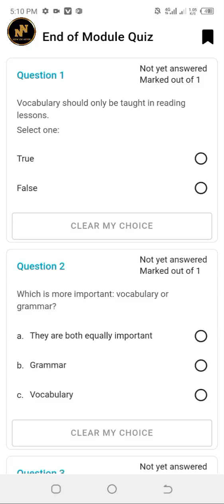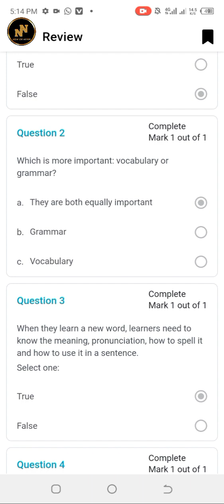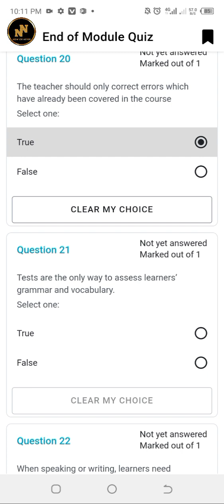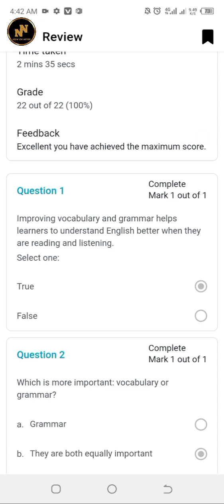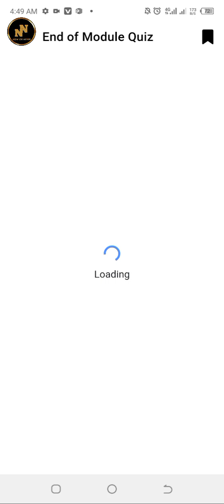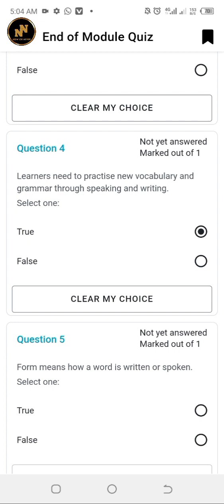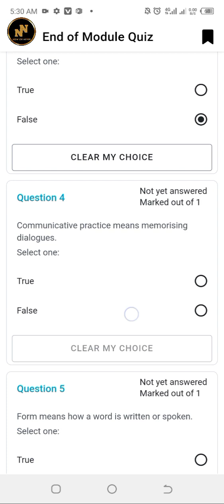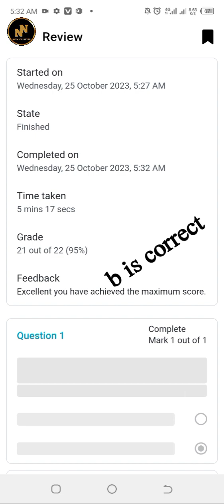End Of Module Quiz || Module 3 || QAED Training || EaSTE Training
end of module quiz
final quiz
Unit 6
Module 3
Module 3 Unit 6
EaSTE
EaSTE module 3 unit 6
QAED
QAED training
 Unit 1
 Unit 2
Unit 3
 Unit 4
Unit 5
EaSTE Training
EaSTE Project
Easte Training
module
module 3
module 3 unit 1
module 3 unit 1 Quiz
module 3 unit 2
module 3 unit 2 quiz
module 3 unit 3
module 3 unit 3 quiz
module 3 unit 4
module 3 unit 4 quiz
module 3 unit 5
module 3 unit quiz
final
easte
EaSTE
Training
qaed
QAED
QAED App
module 1
module 2
ITSP
module 1
module 2
School Activities and Warmers
ZFN Studio
The Nice Academy

Qaed teachers training Module 1 | Complete solved exercises  |مکمل گائیڈ اردو میں | with answers
Module 1 qaed training for teachers in punjab
British council training for pakistani teachers
Module 3 qaed training for teachers in punjab
Urdu solution for all exercise

© Copyright Information:
• All rights of Production, Artwork, Logo, Audio and Video are reserved by Now or Never official YouTube channel.